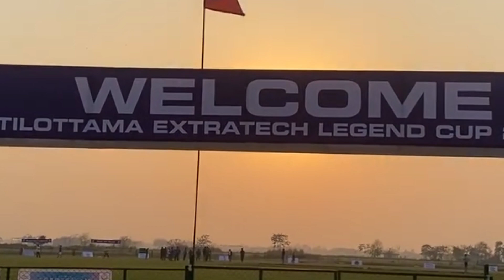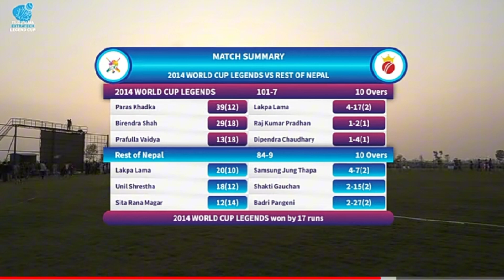FINAL : 2014 WOULD CUP LEGEND VS REST OF NEPAL _ Tilottama ExtraTech Legend Cup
FINAL : 2014 WOULD CUP LEGENDS VS REST OF NEPAL _ Tilottama ExtraTech Legend Cup
final
southafrica
victoriacup
cricketnews
Basna Dhupaiko _ Paul Shah Gita Dhungana • Baburam bhattrai • Asmita Adhikari New Nepali Song 2080

trending
simranpariyar
NepaliShayariVideo
rural life Nepal

Nepali Shayari Video
 Nepali lifestyle video
Nepali school vlog
rice eating challenge nepali
Fish curry Nepali style
Nepali lokgeet

hrdkorea
gazal
Nepal village tour
Nepal most beautiful places
Nepali comedy dohori
Nepal team cricket
how to make hard chicken curry Nepal
pork ribs recipe Nepali style
simple Nepali dinner recipes